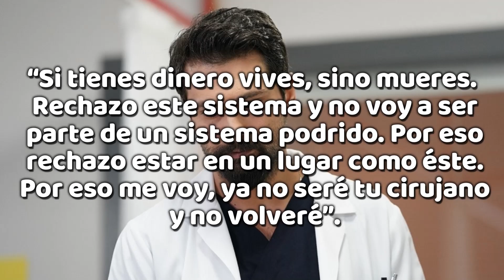GRAN FINAL DOCTOR MILAGRO - CONOCE TODOS LOS DETALLES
Conoce todos los detalles del capitulo final de la novela El doctor Ali o también conocida como Doctor Milagro. Mira todos los detalles de este gran final y entérate porque la tercer temporada fue la ultima.